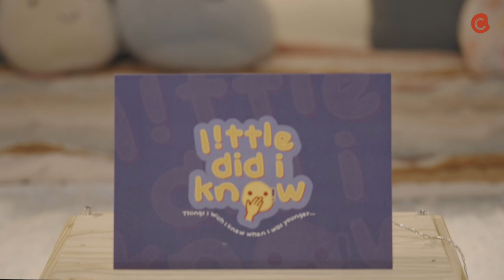Body image and insecurities as a teen – Chatting with a 13y/o about puberty | Little Did I Know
Puberty can be a tough and confusing time for many kids, and we may have questions that we’re ashamed to ask or things happening that we’re unsure of. So how do we deal with the questions our kids may ask about what happens during puberty and how do we help them when their body changes? In this episode, TikTok content creator, Jeynelle, tries her best to explain what happens to a girl as she goes through puberty.

About Little Did I Know:
In this series, we challenge young millennials & gen Zs to impart knowledge and explain to kids a topic that they may feel awkward or shy to talk about, while an expert affirms or debunks what is being said live in another room.